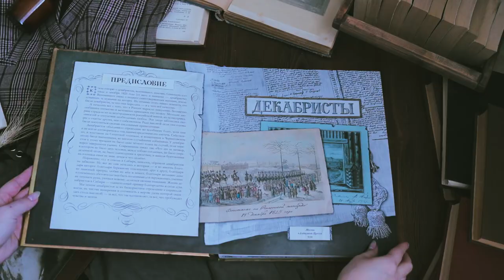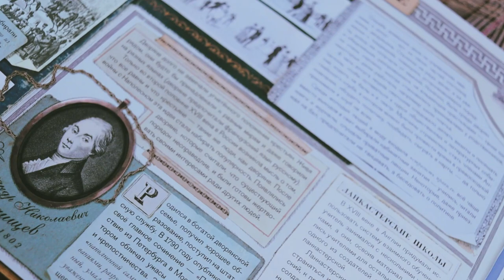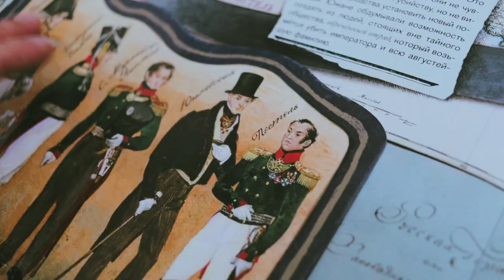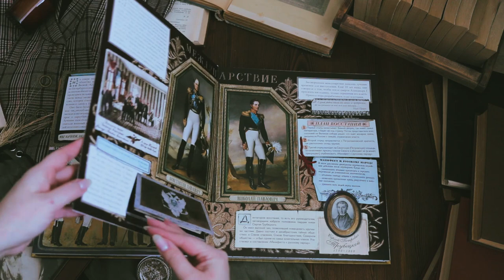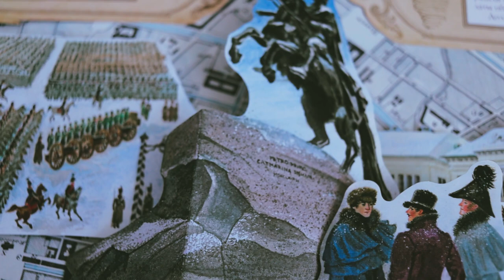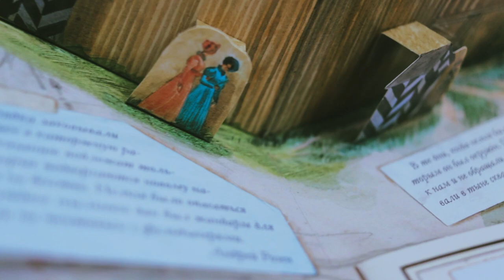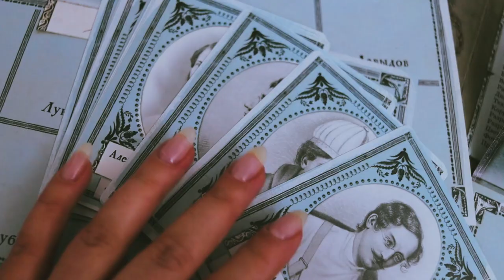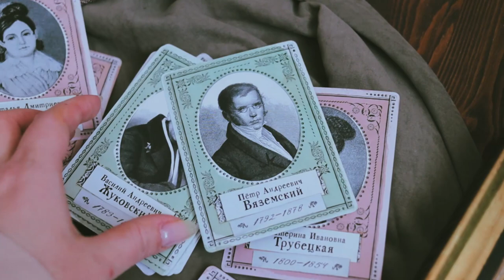Декабристы. Детали.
Красивое видео с деталями интерактивного издания «Лабиринт Пресс» — «Декабристы».
Спасибо за видео @polinapars